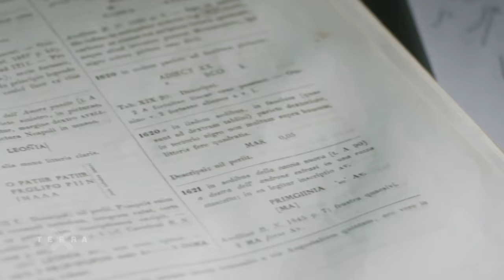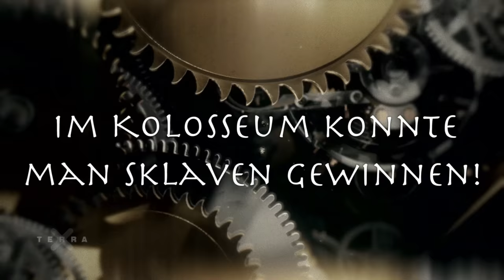5 kuriose Fakten über die Römer | Altertum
Im alten Rom gab es bereits Zahnbleaching und Graffitis. Hier sind fünf Dinge, die ihr über den Alltag der Römer noch nicht wusstet!

Dieses Video ist eine Produktion des ZDF, in Zusammenarbeit mit Storyhouse.